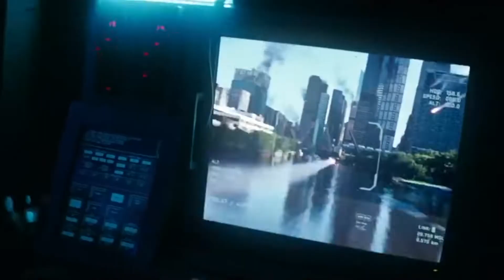Optimus Prime vs Sentinel Prime - Final Battle - Transformers Dark of the moon - Movie CLIP HD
Optimus Prime vs Sentinel Prime - Final Battle - Transformers Dark of the moon - Movie CLIP HD [1080p 60 FPS HD]

All material belongs to Paramount and Hasbro.